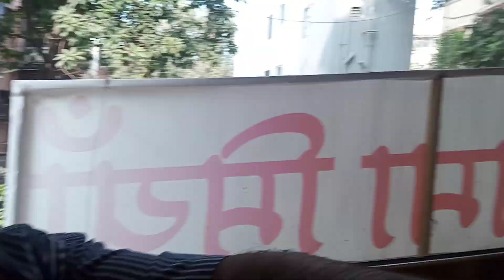1 St Holy communion party of Angel Fernandes, at Mama Mia,7 th January 2024(3)